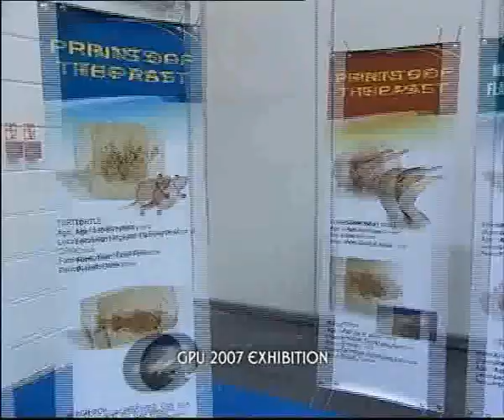Global Peace And Unity - 2008 - London : Are You Ready ?